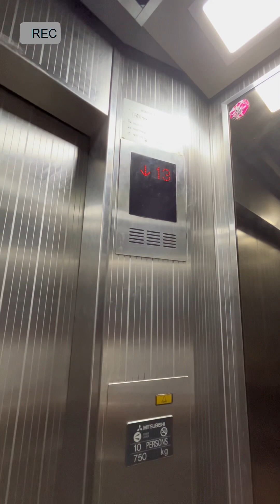abroad attending events